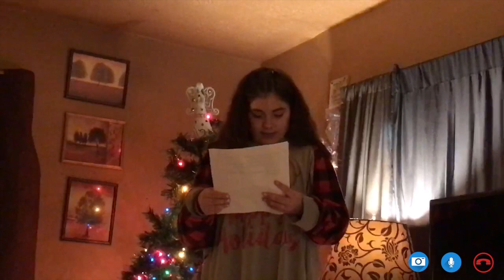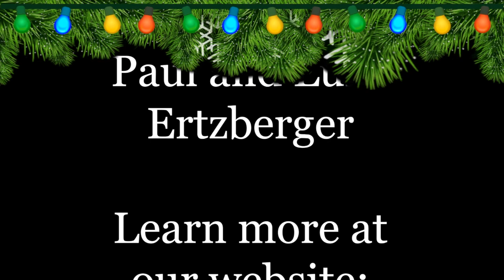A Virtual Christmas - 2020 Children's Christmas Program